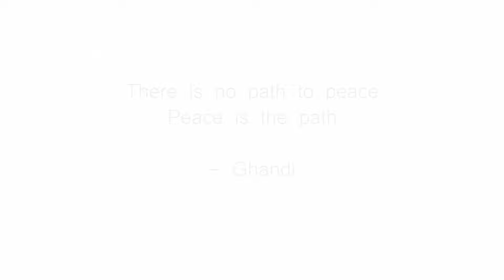Peace Day - UWC Maastricht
Peace Day at UWC Maastricht 2016

Poetae Lucis Media

Shot By:
Bruno Aravena Maguida
Maria Arancibia
Jonathan Lee
Vivi Lin

Edited By:
Jonathan Lee